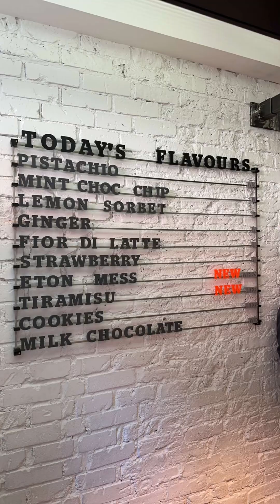سنابات نواف بن عقاب | مع أخوه حمودي و بندر بن سلطان في لندن